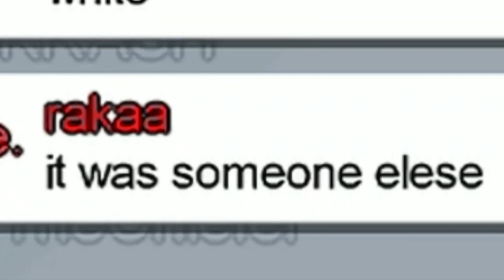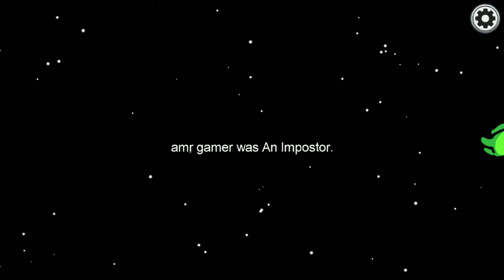We have an imposter among us FT Taja (Miner inconvenience) Devon Plays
we are trapped aboard a space ship trying to fix it however a alien creature has some how gotten in and has disguised its self to look like one of us.

can we catch it before it kills us all

Go check out my Sisters (Taja) comic book page in webtoon